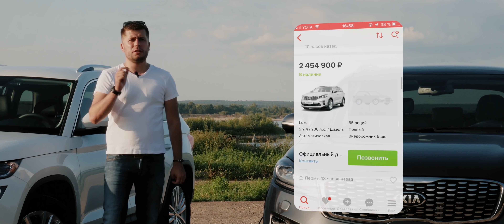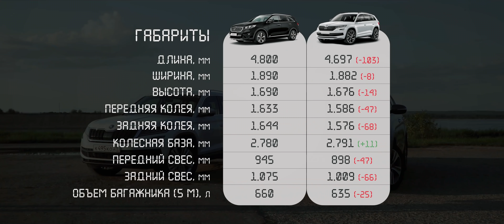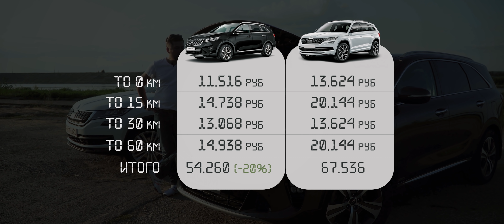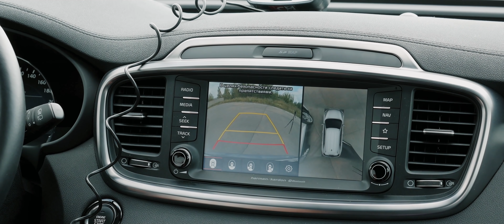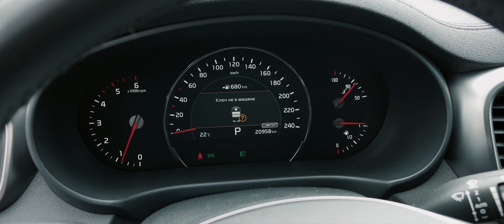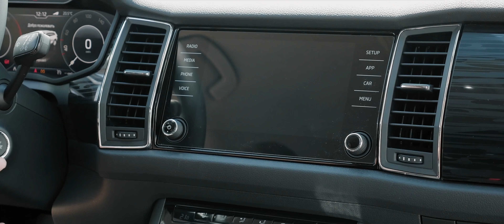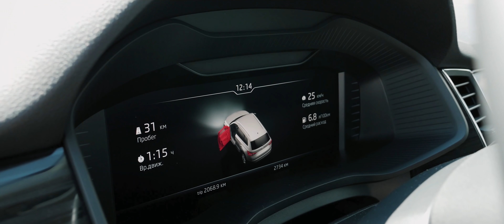В погоне за семейным бюджетом. Anton Avtoman.